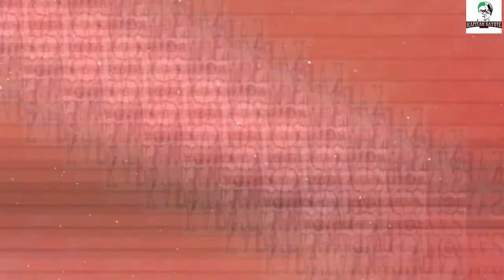ANG MGA KAHINAAN NI KAIDO | ONE PIECE TAGALOG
NARITO ANG MGA KAHINAAN NI KAIDO!
WATCH AND ENJOY MY NEW VIDEO GUYS!!